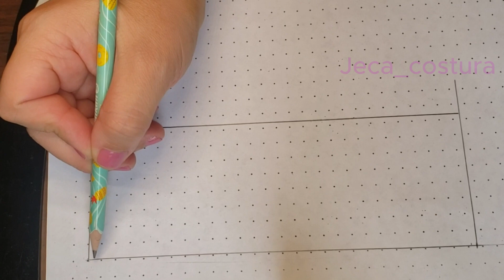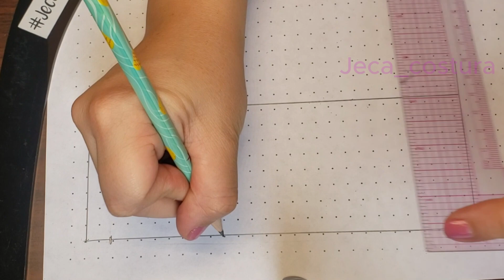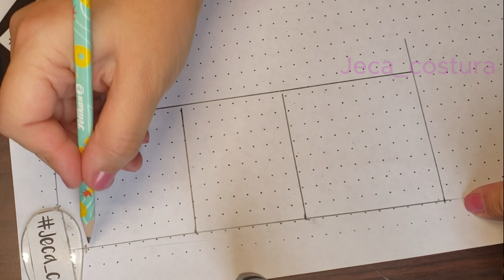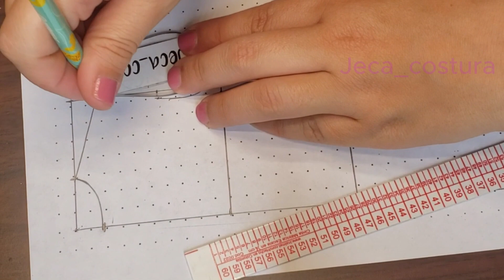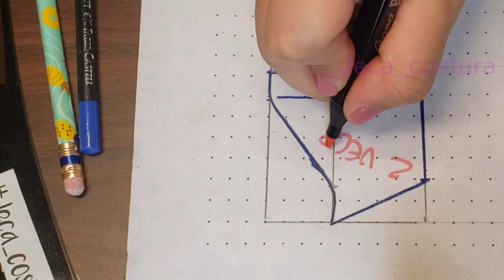OVERSIZE camiseta playera PATRONAJE/ DIYCOSTURA/ PLAYERA mujer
como hacer camiseta oversize de moda para mujer

patronaje DIY COSTURA coser